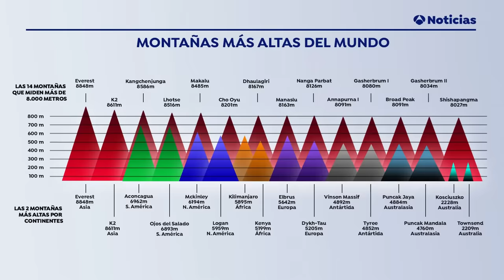7 IMAGENES ATERRADORAS que dejaron EN SHOCK al MUNDO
Hoy les voy a mostrar 7 FOTOGRAFIAS que SACUDIERON AL MUNDO, IMAGENES que MARCARON UN ANTES Y UN DESPUES. espero que les parezca interesante esta nueva sección.